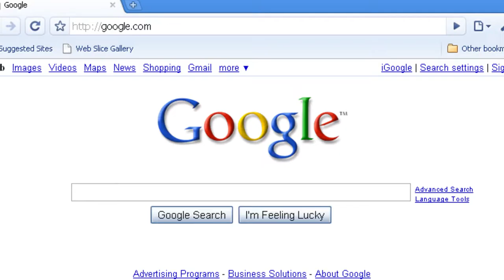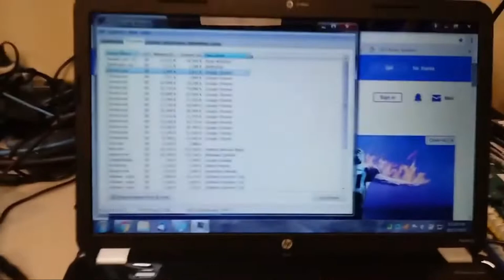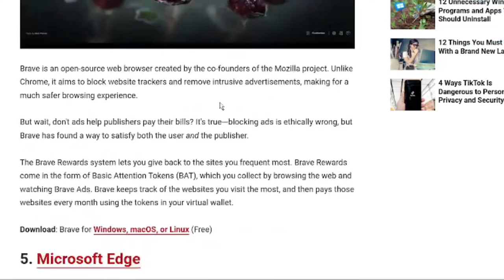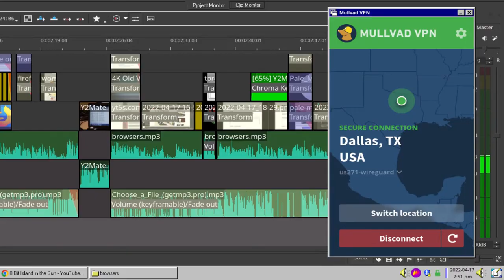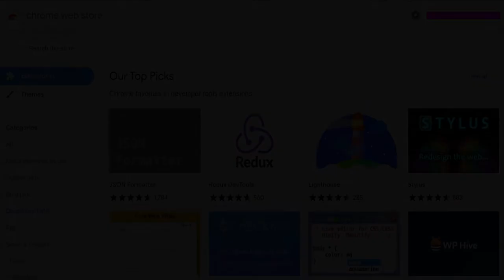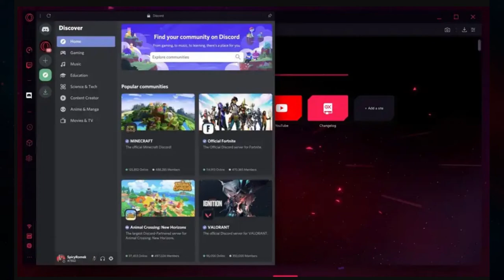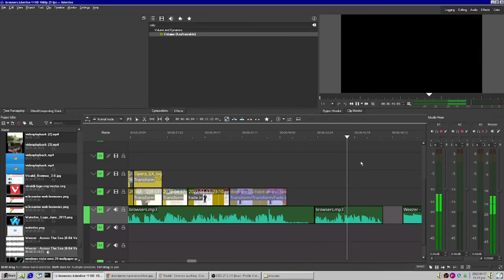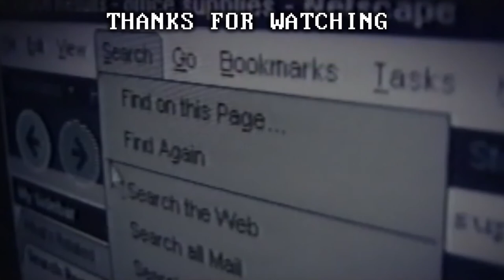There is WAY Too Many Browsers...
just use chrome or something idfk

Specific time codes:
Introduction to the Internet - 0:00
Remember Tool Bars? - 0:23
In Chrome We Trust - 0:51
NetScape, and The Order of Mozilla's Phoenix - 1:40
FireFox Meets a Fork In The Road - 2:05
Forks! Forks Everywhere! - 2:21
History of the Opera - 2:57
Vivaldi's Take on a Classic - 3:29
I Don't Fear Brave - 4:37
A Browser for Underrepresented Classes - 5:20
I'm Just a Feature Creep - 5:52
Curtain Call/Closing Statements - 6:48

Please rate the video up or down and maybe leave feedback on how I can do better.